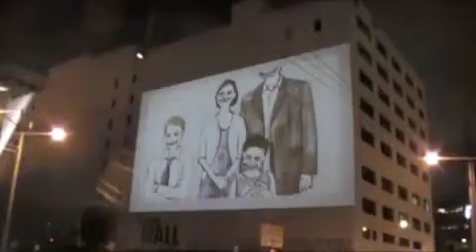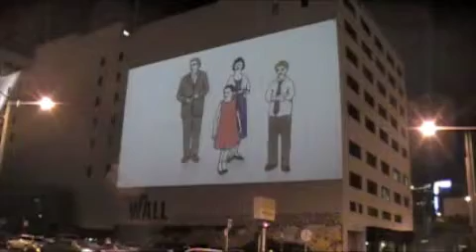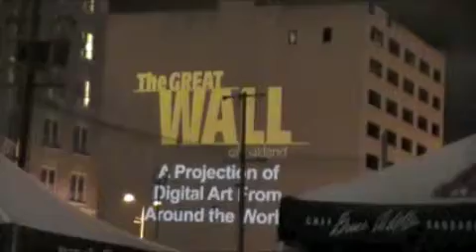Outdoor Film on Wall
In Oakland, Ca.: Every Friday evening there is a wall on Grand Ave. near Broadway that displays a variety of film clips. Sound is amplified through small speakers located on the light poles in the intersection.
This was shot in August 2011 for FIRST FRIDAYS